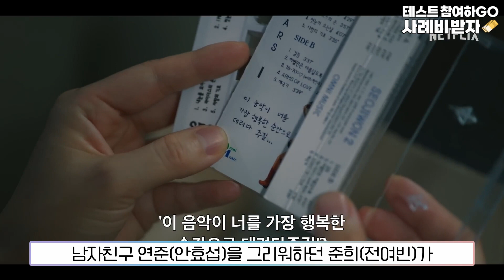액션이 풍년? 9월 OTT 신작 미리보기!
▼메디25 홈페이지 바로가기▼
* 생동성/임상시험 전문 플랫폼 메디25에서 직접 운영!

✅생동성&임상 참여 플랫폼 메디25
생동성/임상시험 참여하고 사례비 받으러 가즈아~!